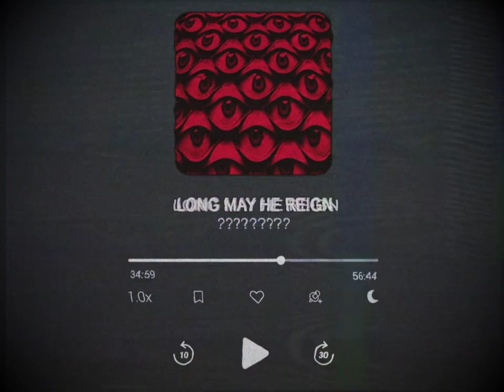(Creepypasta) I Listened to a Podcast From an Alternate Universe (by Dorkpool)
WARNING: The story may vary in mature and disturbing content.

CREDITS:
Dorkpool

SOUND FX CREDITS:
Chosic
Disney Wiki
FindSounds
FreeSFX
Freesound
SoundBible
Sounddogs
Soundeffects Wiki
Sound Ideas
Sound Image
Storyblocks
The Sounds Resource
Videvo